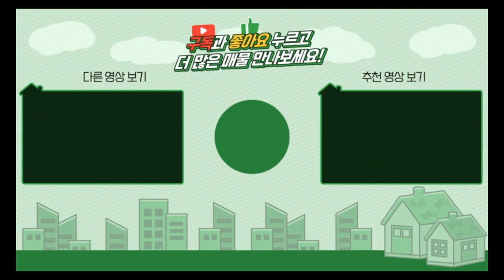양평전원주택 / 매매2억5천 / 청운면2억대주택 1,2층 별도출입구 대형창고 주차박스 완비 주말주택 추천 / 양평급매물 / 대원부동산 230627-1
▶ 매물번호 : 230627-1
▶ 중개대상물종류 : 다가구주택
▶ 거래형태 : 매매
▶ 가격 : 2억5천만원
▶ 입주가능일 : 23년 6월 27일 이후 협의
▶ 소재지 : 경기 양평군 청운면 갈운리
▶ 토지면적 : 462㎡(140평)+도로지분 83㎡(25.1평), 건축면적 : 117.09㎡(35.41평)
▶ 용도지역 : 계획관리지역
▶ 건축구조 : 경량철골
▶ 총층 지상/지하 : 지상 2층
▶ 방수/욕실수 : 방 2개 / 화장실 2개
▶ 방향 : 남향
▶ 난방 : 기름보일러
▶ 사용승인일 : 2018년 07월10일
▶ 주차대수 : 1대
▶ 기타시설 : 공동지하수, 오수관로, 전기통신 지중화, 주차박스, cctv

사무소명칭/대표 : 대원공인중개사무소 / 대표 김대원
중개사무소 등록번호 : 제 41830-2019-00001 호
사무소위치 : 경기 양평군 양평읍 중앙로 107 3층 301호